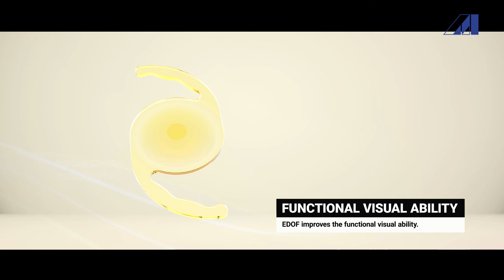Supra Phob Infocus | Hydrophobic Yellow Acrylic | Appasamy Associates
Supraphob Infocus is a new generation hydrophobic foldable IOL. It provides extended depth of focus thereby imparting intermediate, distance and near vision with the minimum incidence of glare and halos when compared to multifocal IOLs.